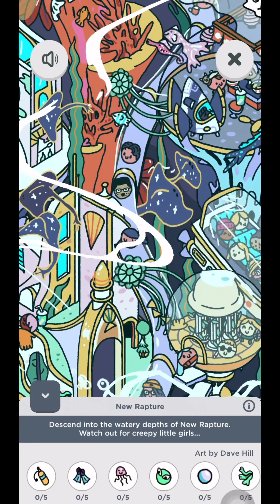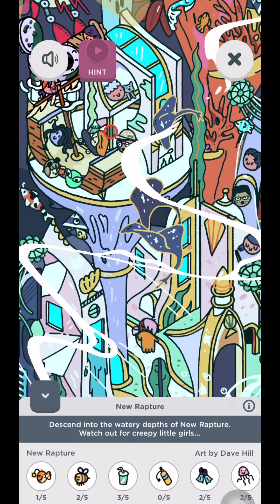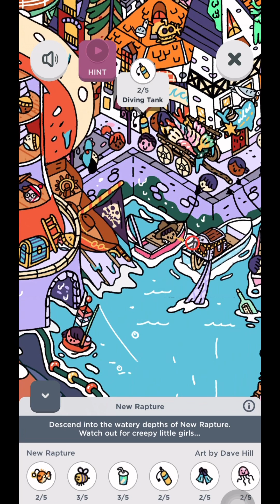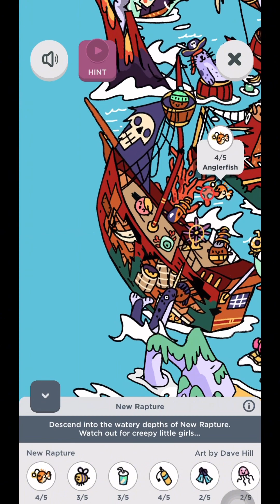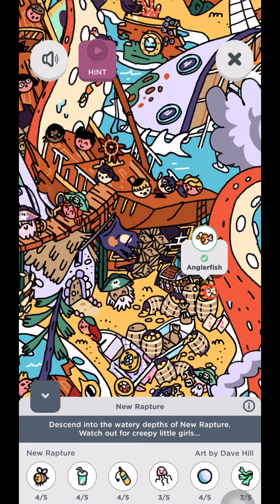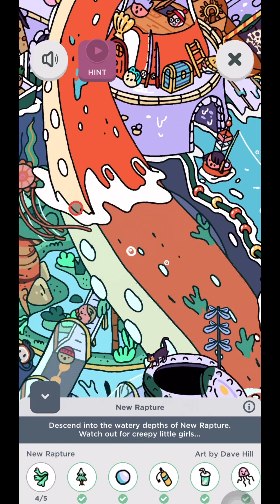Two Dots Astonishing Isles! New Rapture